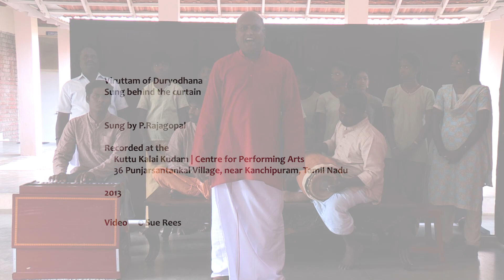Viruttam of Duryodhana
Sung behind the curtain

Sung by P.Rajagopal

Recorded at the
 Kuttu Kalai Kudam | Centre for Performing Arts
 36 Punjarsantankal Village, near Kanchipuram, Tamil Nadu

2013

Video  Sue Rees

Seminal sounds, songs and Viruttam from Kattaikkuttu performances.
Recorded in 2013 and 2018
Sung by P.Rajagopal